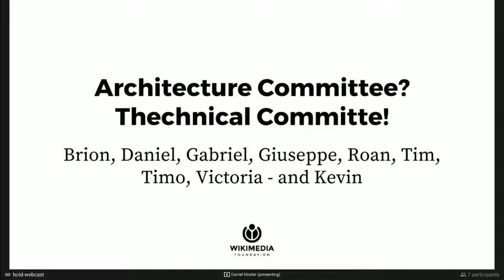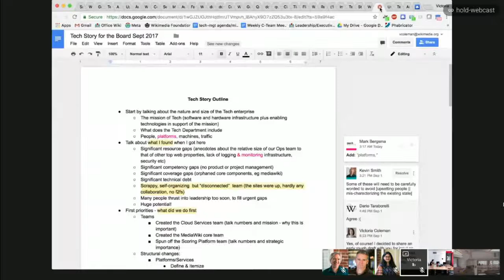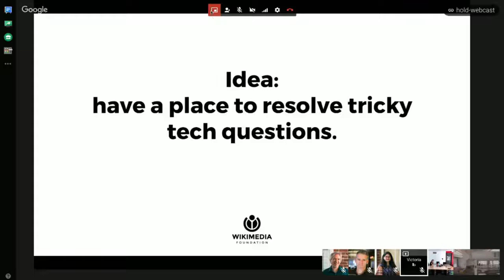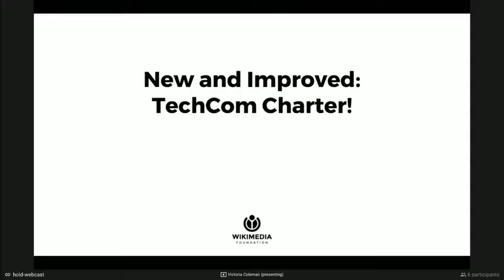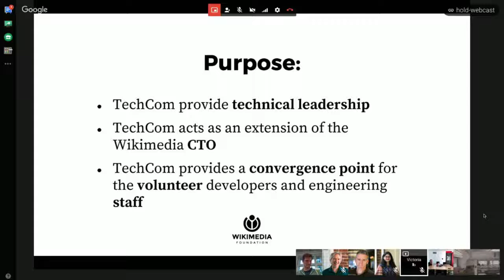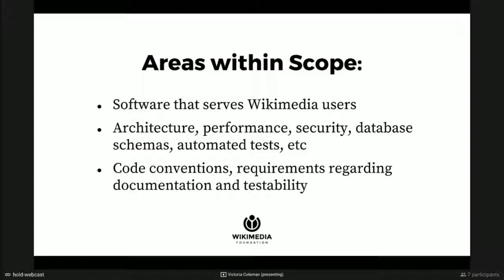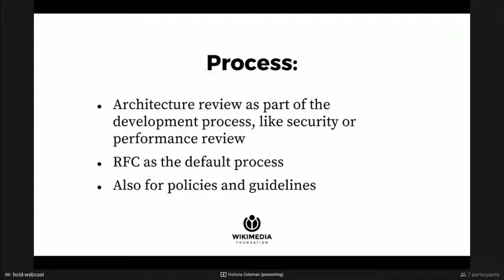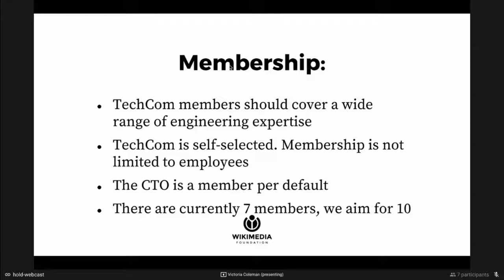Wikimedia Technical Committee (TechCom) announcement [edit]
In this webcast, we will share the revised charter of the TechCom with the developer community and answer any questions you might have. We will also ask for your suggestions on how you think the committee can best support you.